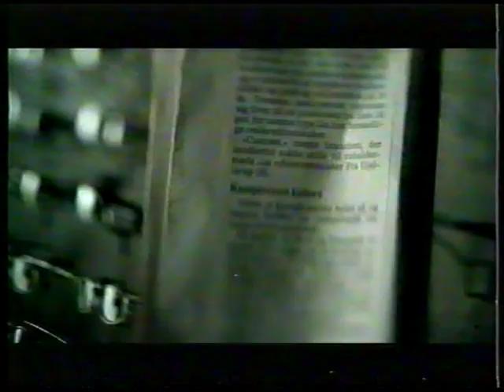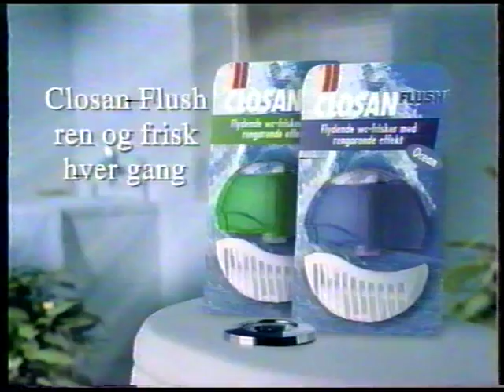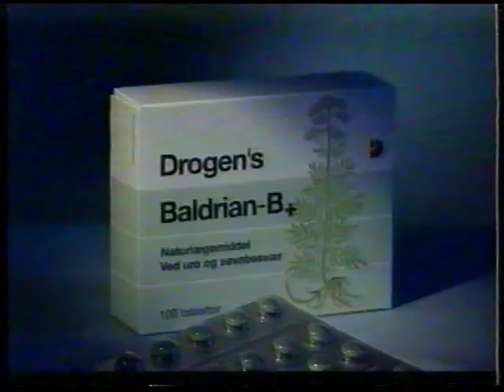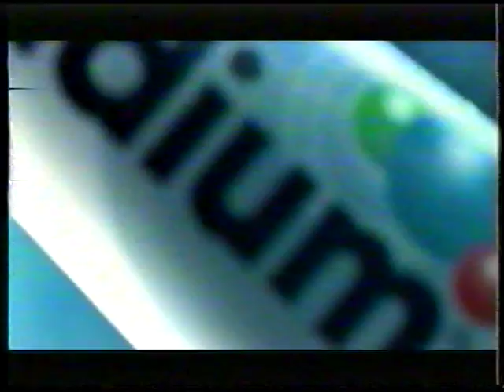TV3 reklamer fra år 2000 #5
Dette er optaget på longplay. hvad der er grunden til den til tider ringe kvalitet.

Denne reklameblok indeholder:

* Reklame for Harmonie Økologisk Mælk fra Arla.

* Reklame for Synoptik.

* Elefant reklame for AEG opvaskemaskine.

* Reklame for Nivea visage Q10 chreme.

* Reklame for Closan flush WC rens.

* Reklame for IF forsikring med gardiner der rulles op lige pludselig. Men bare roligt, det ordner sig.

* Reklame for Malthe ost, med stop motion animerede mus. Jeg syntes sådan animation er godt lavet.

* Reklame for Miracle parfume med Uma Thurman.

* Reklame for Drogen's Baldrian naturlig sovemiddel.

 * Maybelline new york reklame.

* Reklame for Werther's Original Bolcher.

* Reklame for Arla Mini meal.

* Reklame for Zendium tandpasta.

* Trailer for mændenes Tvekamp sendt på TV3: Tve-kampen.